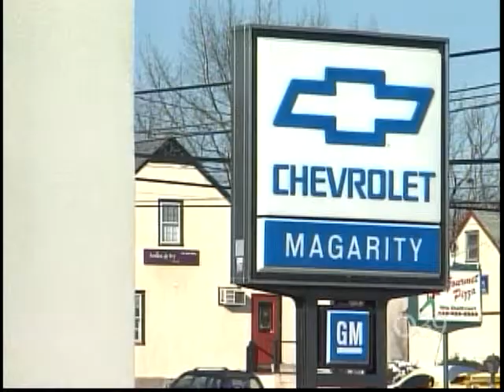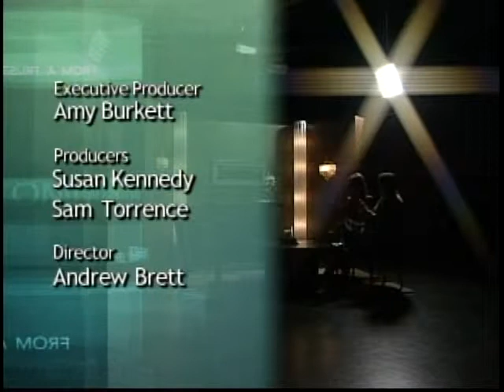TPS114 - Automotive Industry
The big 3 auto manufacturers are in deep trouble!

And thats helping to force our local dealerships into low gear. Whats driving area car sales today?

And has that government bailout revved up the industrys engines?

Well dig deeper in discussions with representatives of the greater Philadelphia and Lehigh Valley Auto Dealers Associations.

And well learn more about this from local dealers who are feeling the pressure of running on empty.